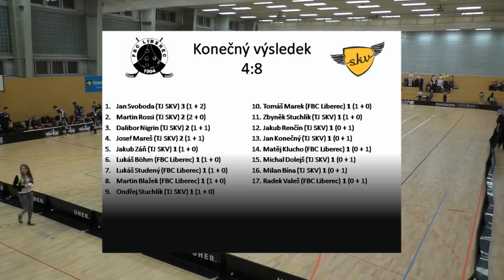Sestřih utkání FBC Liberec x TJ Sokol Královské Vinohrady finále Play-Down 1. kolo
Sestřih utkání odehraného 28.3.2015 od 20:00 na SH ZŠ Dobiášova Liberec.